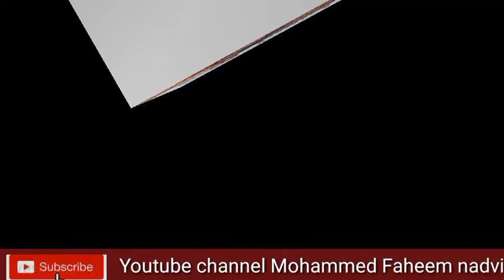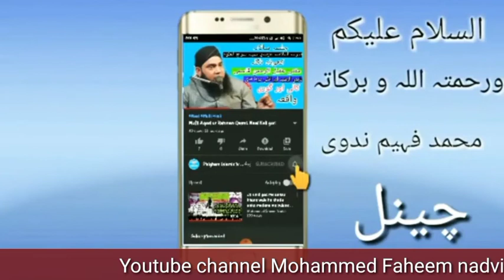Idhar Achcha Nahi Lagta.Udhar Achcha Nahi Lagta.Molana Mohd Anas s/o israil Khudda .(MZN)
Molana Anas israil khudda muzaffarnagar